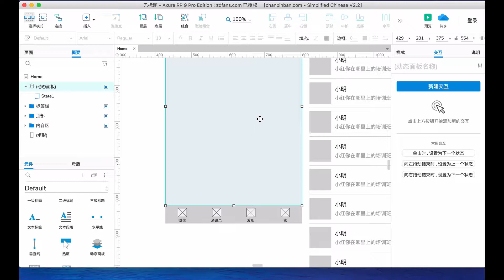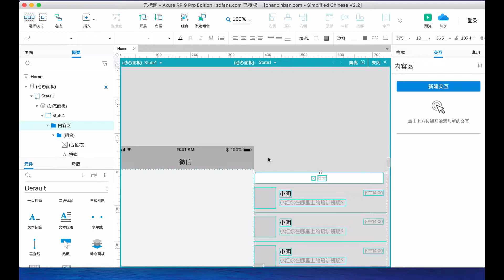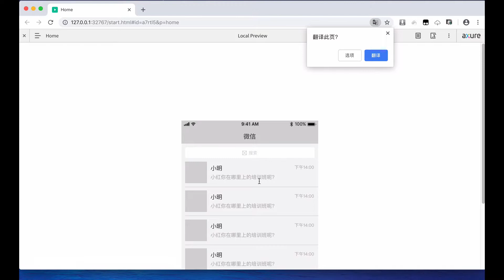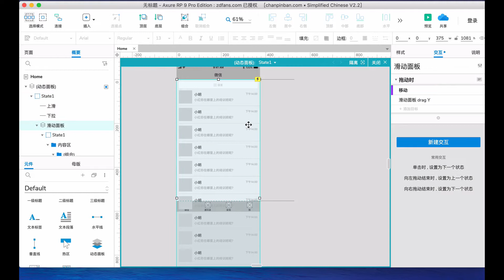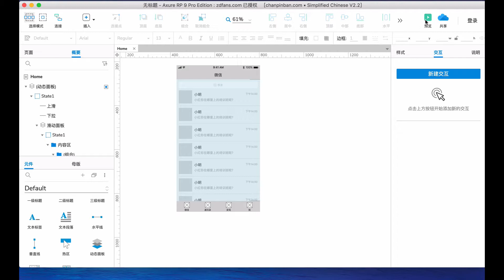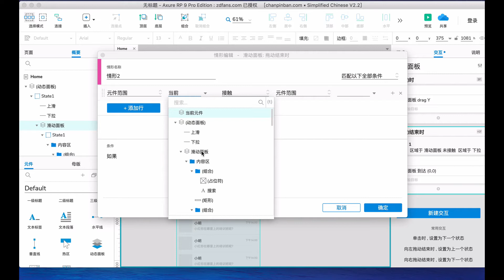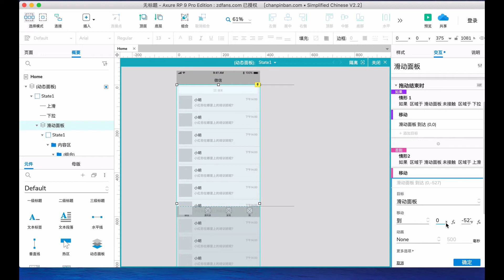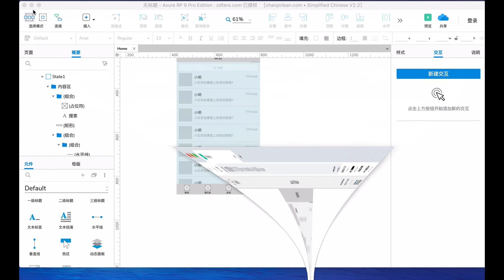千锋UI教程：11 上拉回弹与下拉回弹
【千锋UI】Axure从入门到精通课程（13集）
课程介绍
本视频主要讲解Axure的基础应用以及交互原型的制作，主要包括如下内容，Axure元件属性以及应用，动态面板的使用，原型图的绘制规范以及方式方法，原型图之间的交互关系以及跳转方式，上滑下滑的制作方式。